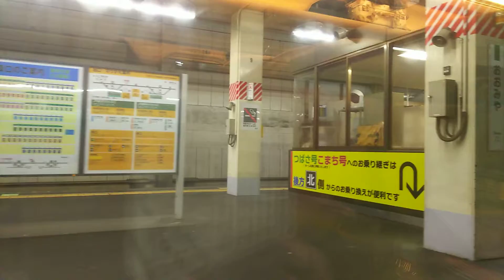北海道・東北新幹線 はやぶさ22号 東京行きの車窓⑦ 2018.01.08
1月8日 16時34分頃 はやぶさ22号にて 北海道・東北新幹線  はやぶさ22号 東京行き H5系が大宮駅を到着する様子を撮影。
鉄道博物館からも大宮駅に発着する新幹線を見れます。